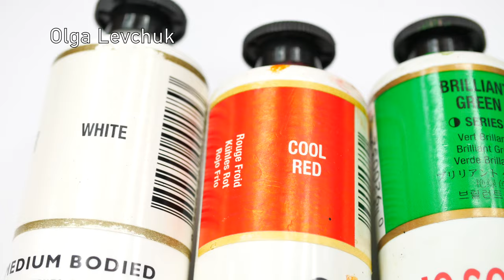NailArt. Blood Splash!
Hey guys!!! Happy Halloween!

Products used:

Nail polish - base coat, nude ( Natio, Divine ), dark purple ( Essense, 10 instant adventure ), sticky base coat ( Emily de Molly ), top coat.
Acrylic paints - red, white ( Chromacryl ), green ( Jo Sonja's ).